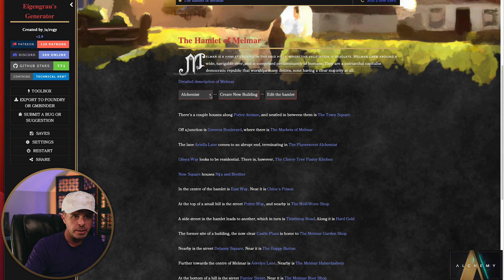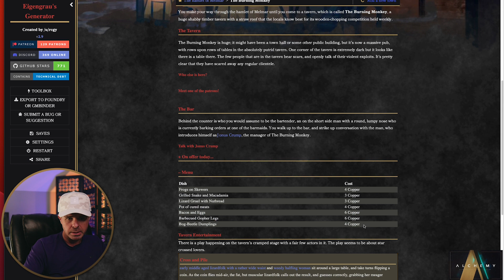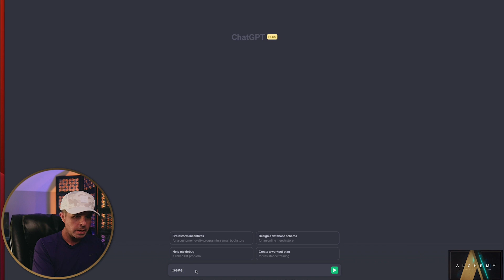Leverage the power of Alchemy to create interactive maps for your players!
Learn how to use features in Alchemy to create robust and information rich maps your players can interact with! In this video, we will be using free random D&D generators, free ChatGPT and Alchemy to set everything up.